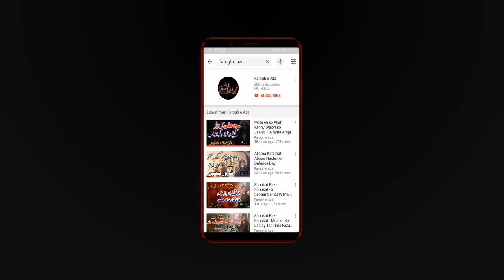Karbala Ki Ziarat 70 Hajj ka Sawab by Allama Muhammad Abbas Rizvi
Allama Muhammad Abbas Rizvi explaining fazeelat of Ziarat e Karbala .
This is exclusive content of Farogh e Aza . All rights are reserved by Farogh e Aza.